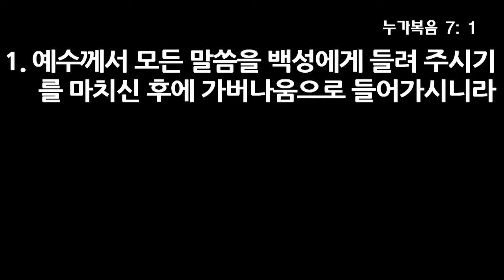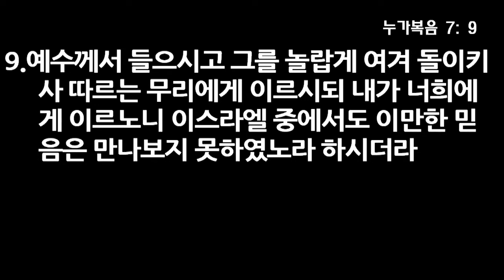믿는 자가 되라 - 오영택 담임목사, 요한복음 20장 19~29절, 19년 4월 21일 1부 설교